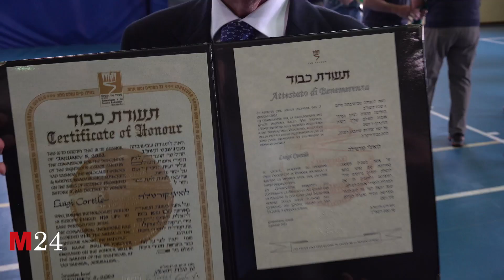Clivio celebra i Giusti tra le nazioni